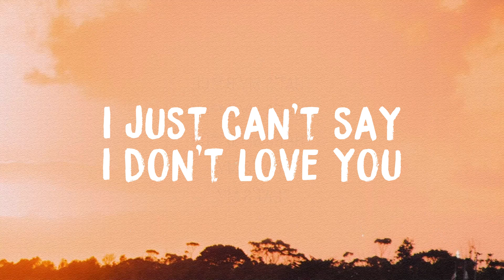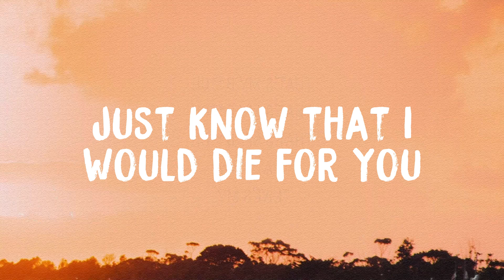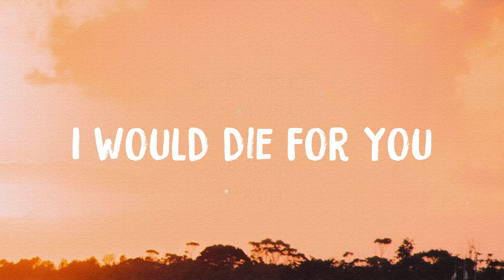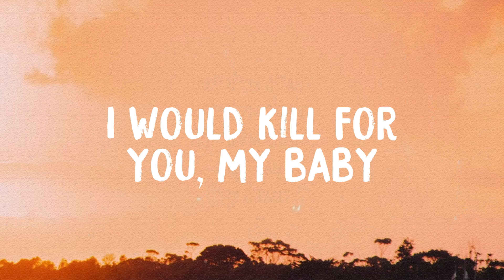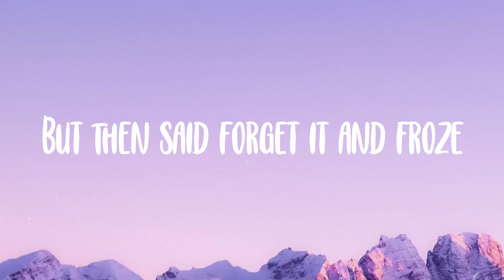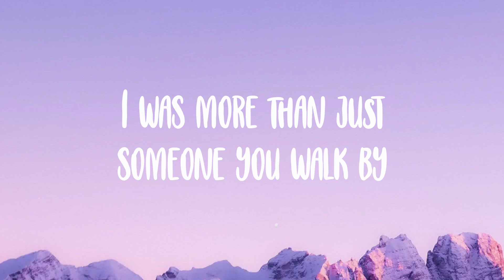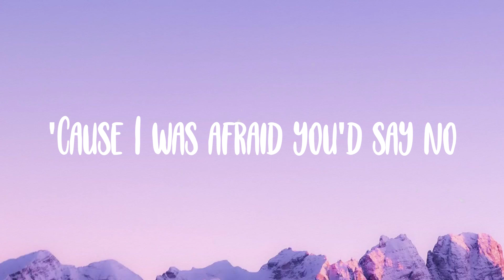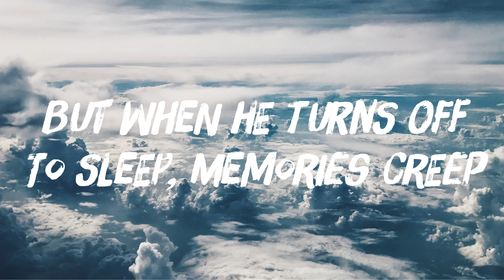Die For You - The Weeknd, Ariana Grande {Lyric Video} 💕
Die For You - The Weeknd, Ariana Grande {Lyric Video} 💕  I'm findin' ways to articulate
  The feelin' I'm goin' through
  To communicate the thoughts that I hold
  You know what I'm thinking
  I don't want this feeling
  I can't afford love
  I try to find reason
  To pull us apart
  Even though we'rе goin' through it
  I'm findin' ways
  To stay concentrated on what I gotta do
  And you know I can't fake it
  Now or never
  And you insinuating
  That you think we might be better
  And baby, I would die for you
  Oh, babe